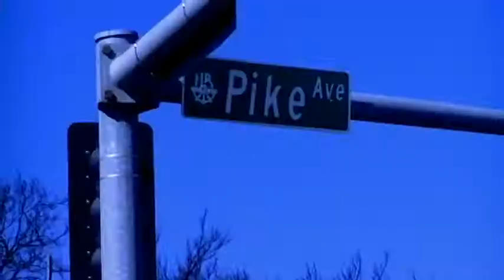Julius Czr In The City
Julius Czr GoldAlbum In the City
      MoneyOvaMoney/M.O.M
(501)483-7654